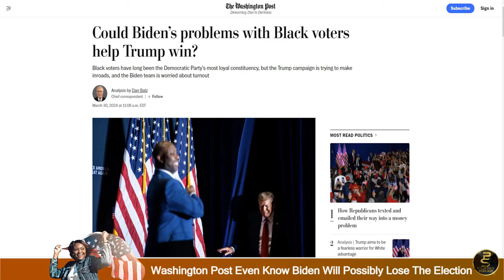The Washington Post Knows Biden Will Lose If Black Voters Dont Show Up In November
The Biden campaign is steadily imploding after constantly losing Black support for his 2nd term. At first, mainstream media ignored this fact, but now they're stating this fact daily. We stated this fact from the beginning.